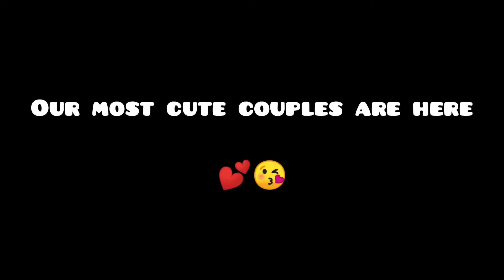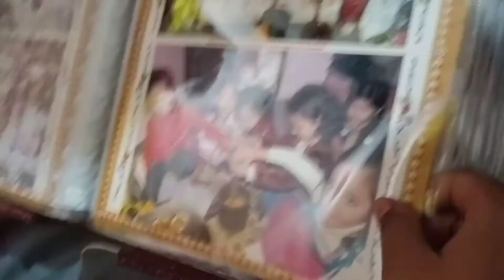Cp mein ghumm ghumm ke halat patli😢........ || vlog 20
Connaught Place
palika bazar
travel vlog
family vlog
full fun and masti